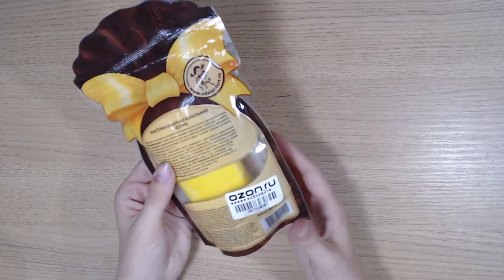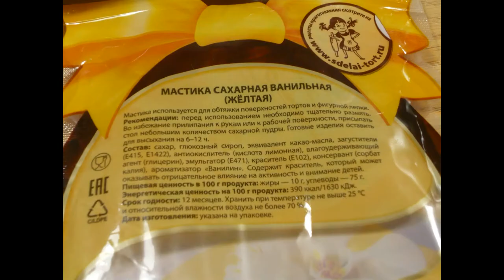Art Manij ВИДЕО ОБЗОР ПРОДУКТОВ Парфэ Мастика сахарная желтая